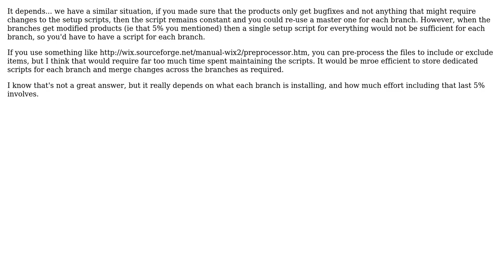Software Engineering: Branching an application setup/installer across versions?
With thanks & praise to God, and with thanks to the many people who have made this project possible! | Content (except music & images) licensed under CC BY-SA | Music | Images & others | With thanks to user Martin Ba user gbjbaanb and the Stack Exchange Network Trademarks are property of their respective owners. You are responsible for your own actions.